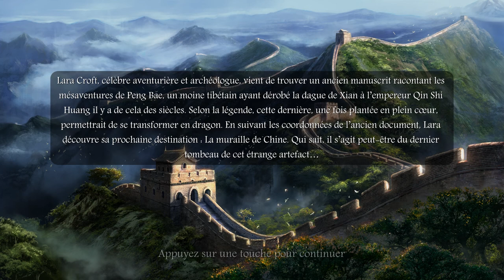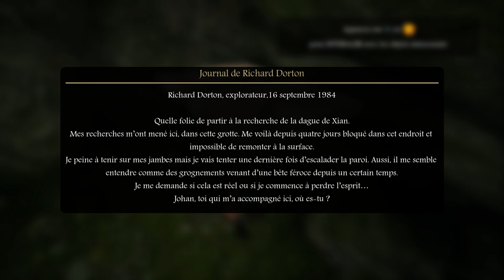#1 TOMB RAIDER 2 : 𝐓𝐇𝐄 DAGGER OF XIAN + DRAGON D'ARGENT ❕❕❕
GG à toi Nicobass "le développeur" pour ce magnifique remake.
👍 Un pouce B𝐋𝐄𝐔 (pour indiquer la qualité au prochain)
🤙 Un commentaire P𝐎𝐒𝐈𝐓𝐈𝐅/N𝐄𝐆𝐀𝐓𝐈𝐅 𝐈𝐍𝐓𝐄𝐋𝐋𝐈𝐆𝐄𝐍𝐓 pour PAPA MAG
⛔ PUB𝐋𝐈𝐂𝐈𝐓𝐄, 𝐋𝐈𝐄𝐍, 𝐒𝐏𝐀𝐌 (édité vos messages)

►Carte Graphique: Gigabyte GTX 970 G1 Gaming 4 GO
►Processeur: Intel Core i7-4770K (3.5 GHz)
►Clavier: Steel Serie Apex M800
►Casque: Dragon War Unicorn G8
►Carte Son: Creative Sound Master Z